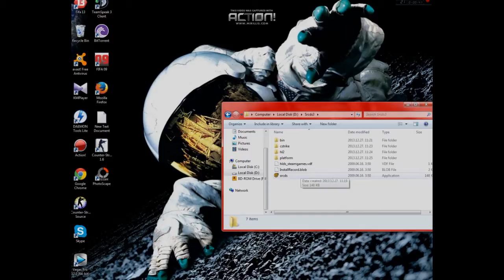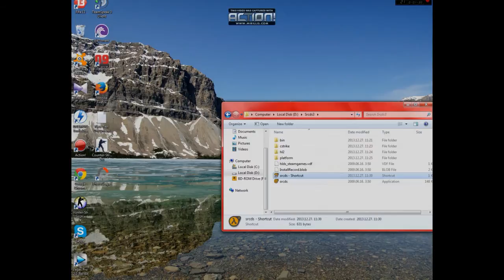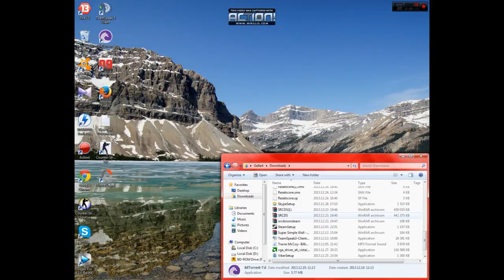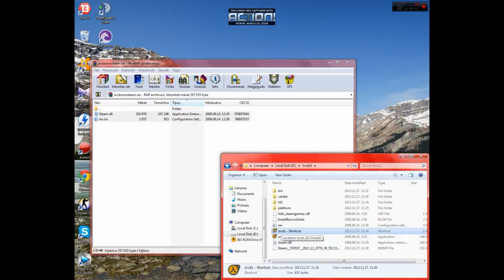Counter Strike Source Házi szerver készítés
Amit kell be írni a tulajdonságokba(Propertiesbe) az ez:
 -console -game cstrike +map de_dust2 -maxplayers 16 -autoupdate
Le írás:Letöltsük a két fájlt először ki csomagoljuk Az SRCDS-t,készítünk egy Shorutcatot az srcds-ről aztán jobb click és Tulajdonságok azt be másoljuk oda ahol írja hogy hová van le mentve a folder,le Aply-Okzzuk!
Aztán a szerver a Lan ban lehetlessz látható,még nem lehet felépni mert még nincs feltéve a nonsteam fájl be másoljuk elindissuk a szervert aztán fel lehet lépni rá nyugodtan! Köszi hogy megnézted Kellemes Ünnepeket Kivánok!